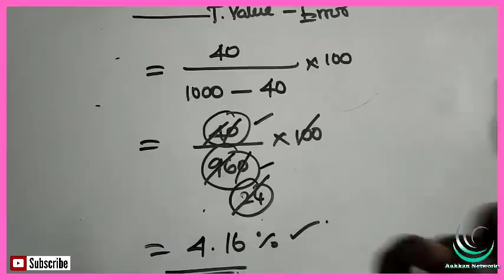PROFIT & LOSS IN TAMIL PART 2 | TNPSC GROUP 2 | APTITUDE AND REASONING IN TAMIL | OPERATION 25